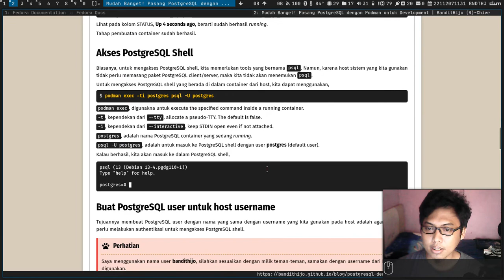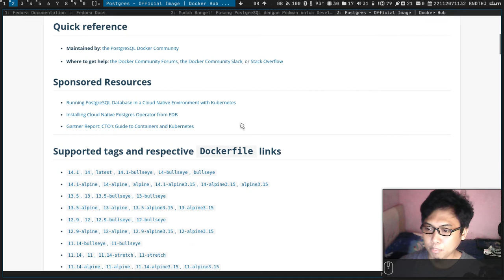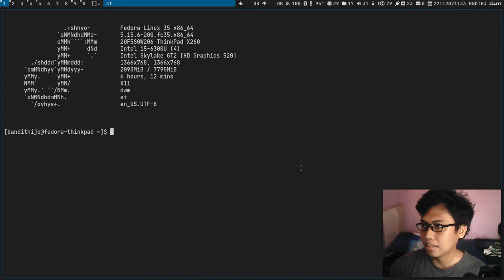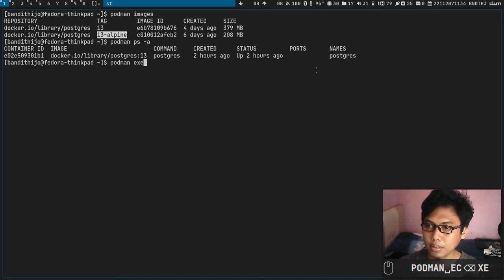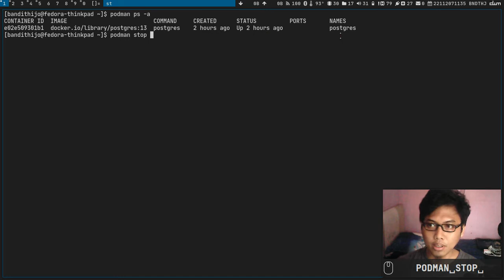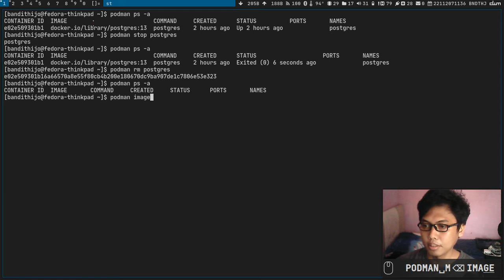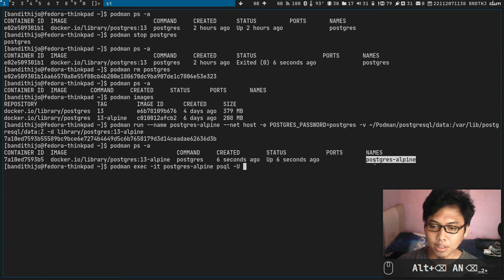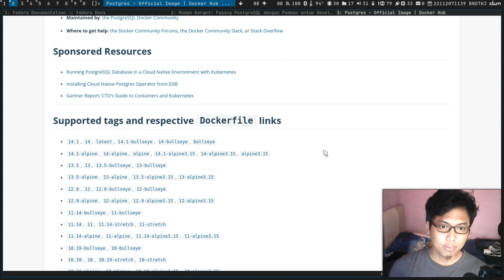Mudah Banget! Ganti Versi PostgreSQL dengan Podman untuk Development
Vlog kali ini, saya mendemonstrasikan bagaimana cara mengganti image container dari postgres:13 (Debian Bullseye) menjadi postgres:13-alpine tanpa kehilangan data. Karena pada proses pembuatan container sebelumnya, saya menggunakan volume attachment, dimana data disimpan di local host saya, dan bukan disimpan di container.